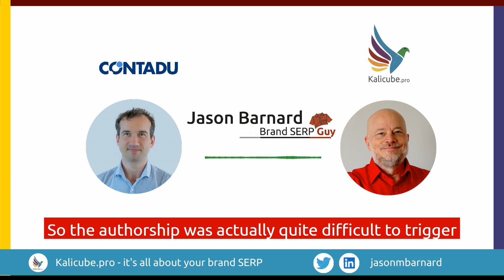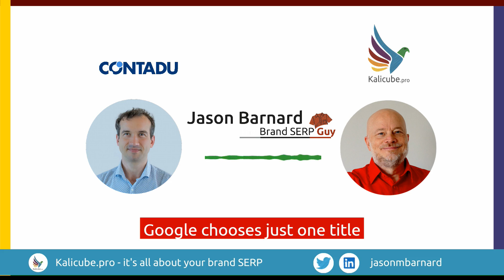Prioritising Different Facets of Your Entity in Your Knowledge Panel - Kalicube Knowledge Nuggets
In this short video clip, Jason Barnard explains some of the problems people and businesses face with their Knowledge Panel when the entity are multifaceted. He also points out that ensuring the correct facet is the one that Google shows is a difficult task. For example, for many years Google has considered Jason as principally a musician, but now considers him to be an author. This is something he actively worked to change by educating Google. Watch to the end.

Transcript:
Pawel Sokolowski : …From database and the musician were from different database. So, who you are right now in Google

Jason Barnard : Right now I'm an author and the problem I had all those years was the fact that the musician databases are so solidly ingrained in Google's brain. When I mentioned Musicbrainz... music brains has been around since the very beginning of the internet and Google was using it to educate itself about music. And it was using IMDB to educate itself about films. And Wikipedia for the general world...but something that it's understood for the last 20 years through MusicBrainz, a source it truly trusts which is human-curated is very difficult to re to replace. So the authorship was actually quite difficult to trigger because it was so confident in the musician and Andrea Volpini from Wordlift, talks a lot about multifacetedness. And I think we fail to realize that as human beings and as companies, we have a multifaceted nature and those filter pills that are showed are incredible insight into that. And Google will tend to choose just one title, oh, sorry, it doesn't tend to Google chooses just one title because it can't represent Jason Barnard, Author, Musician, Screenwriter but if you search for Jason Barnard professions, it can. So it takes one preference, and in this case, it's Author.

Pawel Sokolowski: and you think it just takes the fresh one?

This Knowledge Nugget is taken from the Contference. "Contference is hosted by Pawel Sokolowski."